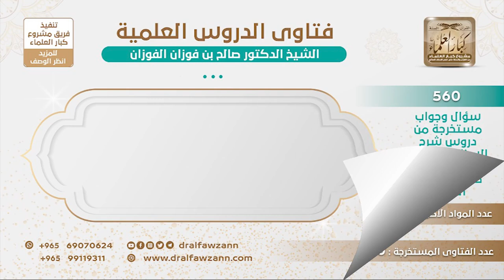[276 -560] هل (الماكر) من أسماء الله تعالى؟ - الشيخ صالح الفوزان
-"السؤال: هل من أسماء الله تعالى الماكر، وهل هو من صفات الله عز وجل؟
الجواب: لا، لا ما يؤخذ من هذا الفعل اسم، ما يؤخذ من {وَمَكَرُوا وَمَكَرَ اللَّهُ} [آل عمران: 54]، اسم ويقال الماكر، لكن يقال الله يمكر بمن يمكر به كما في الآية، يمكر بمن مكر به أو بعباده من باب المُجَازَاتِ والعدل.
للاشتراك في قناة الشيخ صالح الفوزان
سؤال وجواب من شرح السنة للبربهاري ( 560 ) مقطع

للاستفسار والإقتراحات والدعم
رئيس الفريق
لمشروع كبار العلماء